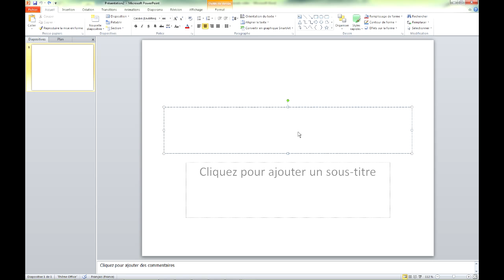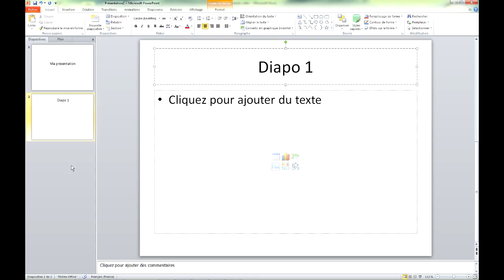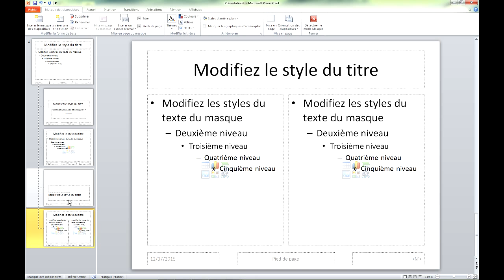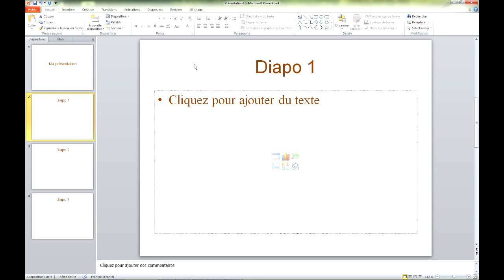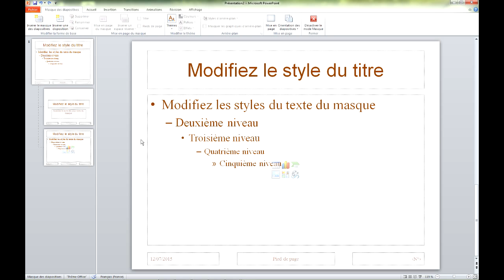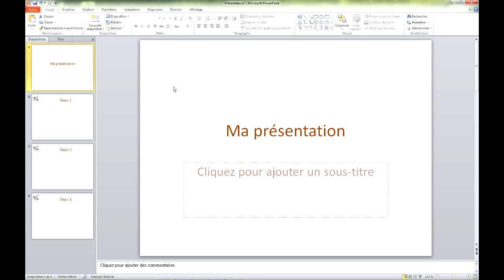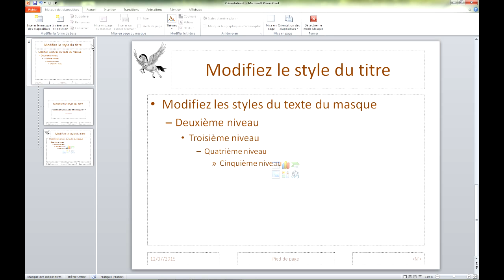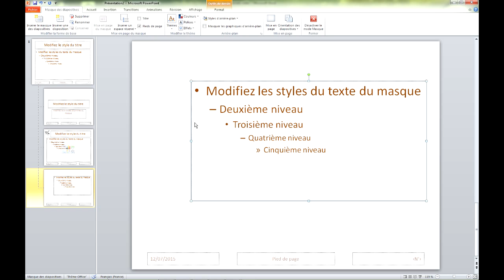Powerpoint 2010 - Masques et dispositions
Utilité des masques dans la mise en forme d'un diaporama